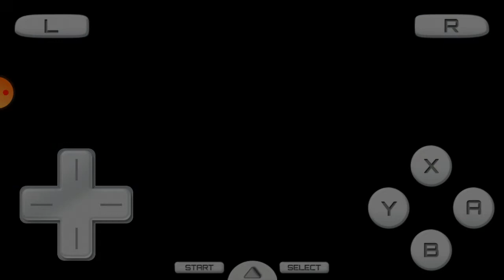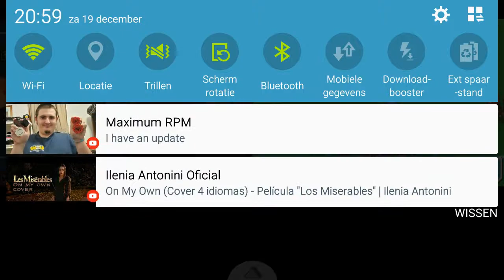Crismas gift for you guys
Hey guys sorry for the big show but make sure to

What i have to do next